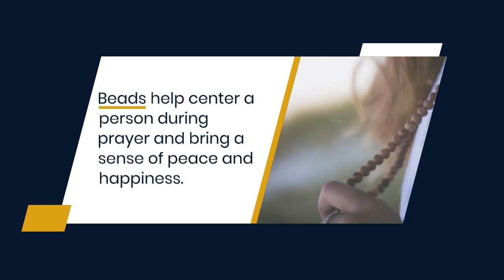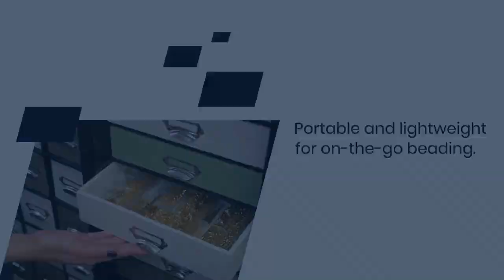Discover the Best Bead Loom for Your Next DIY Project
Are you looking for the perfect bead loom to take your DIY projects to the next level? Look no further! In this video, we'll introduce you to the best bead looms on the market and guide you through choosing the right one for your needs. We'll also provide tips and tricks for getting the most out of your bead loom, so you can create beautiful and intricate beaded designs with ease. Whether you're a beginner or an experienced beader, this video has something for everyone. So, sit back, relax, and get ready to become a bead loom pro!